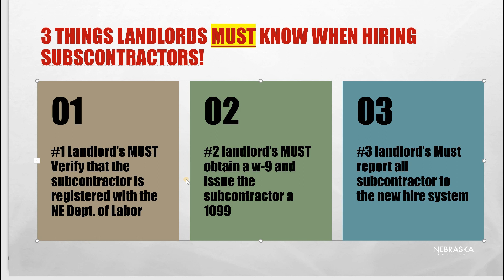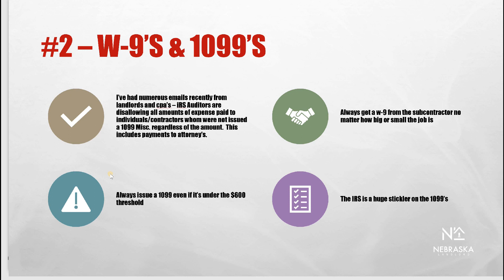(Part 2 of 3) Hiring Subcontractors: Complying With the IRS W-9 and 1099M Forms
(Part 2 of 3) Heads up, the IRS is out in force auditing landlords! One area you MUST be aware of is what they require of you when hiring subcontractors! This video explains what the auditors are requiring and what expenses they are disallowing. Ensuring you obtain IRS From W-9 from your subcontractor BEFORE any work is performed AND issuing them a 1099M at the end of the year is essential!

The penalties are stiff for noncompliance...